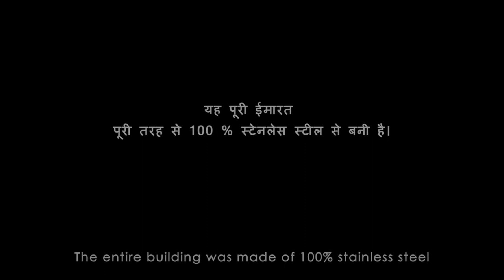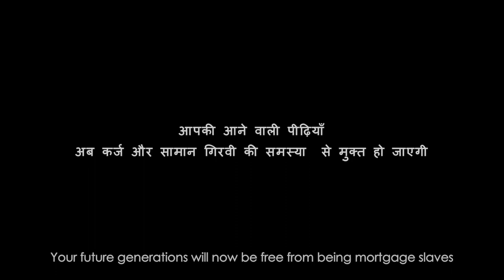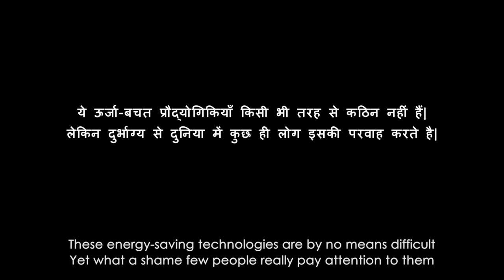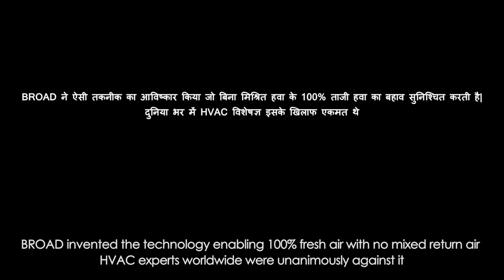BROAD Group | F Tower - The Most Unique Building In the World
Never assume a building is merely just dull concrete and steel. Buildings can be hi-tech as well. Here at BROAD Town, BROAD Group has built a F Tower which is full of miracles. The entire building was made of 100% stainless steel, without one single inch of concrete. While its cost is similar to that of concrete buildings. Besides, the entire building was factory-made and installed on site at a speed of 3 floors per day.

This magnificent work is given credit for the mysterious material - the BCore slab. This hi-tech material is composed of two stainless steel plates held together with an array of extremely thin core tubes through the 1100℃ copper brazing process. Life span of BCore slabs processed at 1100℃ is 260 times longer than the steel plate material. Besides, BCore is 5 times stronger than steel structure, able to resist a 9.0 degree Richter scale magnitude earthquake.

Moreover, the upper part of F Tower was extended to save land space. Owing to Bcore slab, which is 10 times lighter compared to traditional constructions, the cantilever stretched out as far as 17 meters, makeing it the most dramatic building on earth.

“Construction waste accounts for 50% of global waste. Sustainable development of buildings is the key to the future development of the world”, said chairman of BROAD Group, Zhang Yue.

As BROAD Group products always follows principle of eco-friendliness, a building made with BCore slabs will reduce 90% carbon emission and 95% construction waste. To be more energy-saving, insulation rock-wool is inserted to achieve 20 times better effect on heat insulation than concrete.

These energy-saving technologies are by no means difficult. Yet what a shame few people really pay attention to them till the covid-19 has broken out. Thanks to 100% fresh air int he building, there is no mixed return air, and therefore no cross infection. What's more, BROAD Fresh Air machine makes indoor air 100 times cleaner than outdoors.

Fresh air systems around the world have adopted the US standard of 30% fresh air and 70% return air. While early in 2008, BROAD invented the technology enabling 100% fresh air with no mixed return air. It took 12 years for the world to realize the greatness of BROAD's invention. But this time, how long will it take for the world to discover and appreciate BCore buildings?